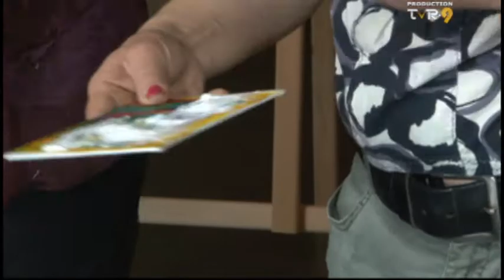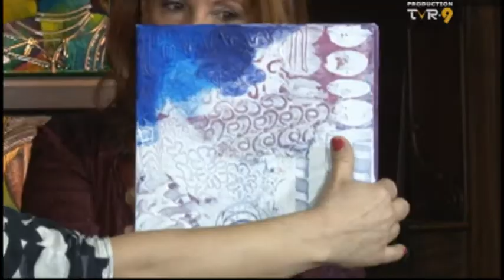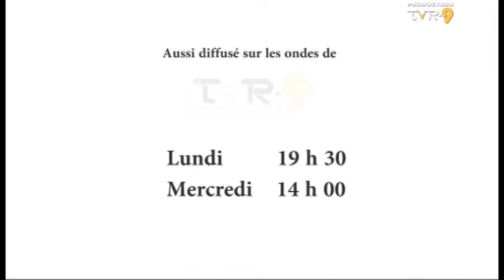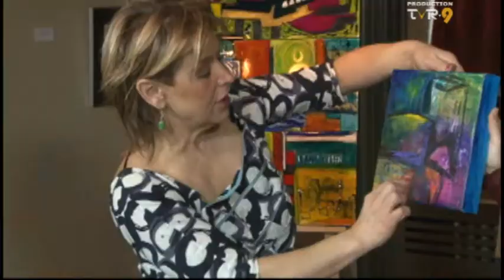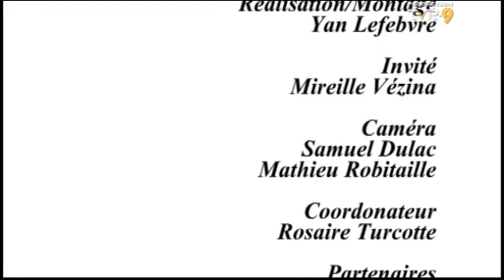Mireille VÉZINA artiste peintre invité à La Vallée des Arts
Capsule poétique ''France brise le silence''  Texte "CONTRAINTE"
France Clermont reçoit Mireille VÉZINA artiste peintre